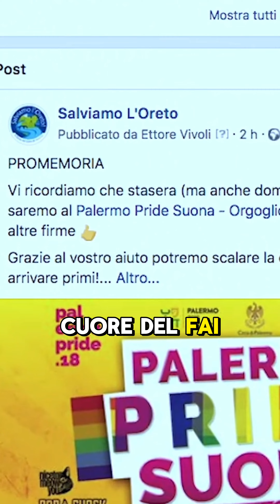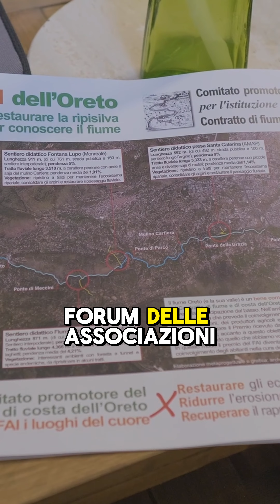Ho nuotato nella fogna di Palermo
Ho camminato e nuotato più volte nell’inquinato fiume Oreto di Palermo per documentare lo stato di degrado in cui versa e a un certo punto nel 2017 (per puro caso) un mio video in cui ipotizzavo un piano di recupero del fiume si è viralizzato e il tema è diventato caldissimo.

Ma a Palermo “le cose calde vengono mangiate presto” e ora, nel 2024,  siamo arrivati a un nuovo punto di partenza.

Lo so, la storia è molto più complicata di così. Da due anni mi trattengo dal tornare a parlare di questo argomento, perché si aspetta sempre qualcosa. Si aspetta l’arrivo di una buona notizia, magari sull’ avanzamento dei progetti di recupero del fiume di cui si parla da un bel po’, ma non mi pare ci siano news da strapparsi le vesti di gioia.

(Attendo con ansia di essere smentito).

Quindi nel prossimo video vi racconterò come è andata questa storia e gli eventuali sviluppi.